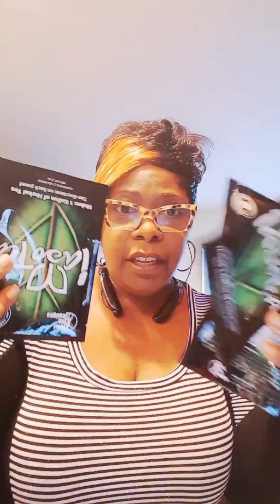Let's go Green